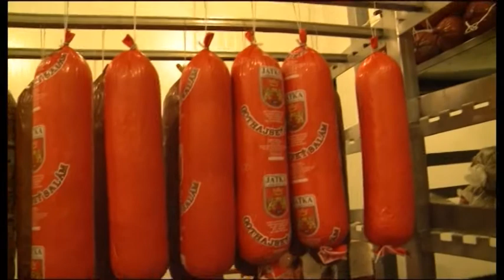Jatka Lanškroun - partner projektu Jsme tu doma.mp4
Spot představuje společnost Jatka Lanškroun. Společnost je partnerem projektu Jsme tu doma.